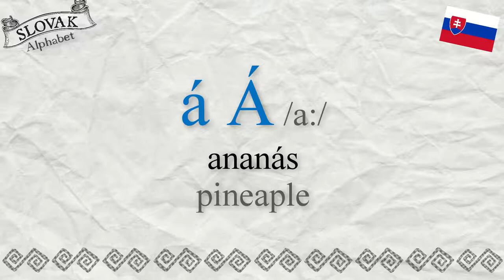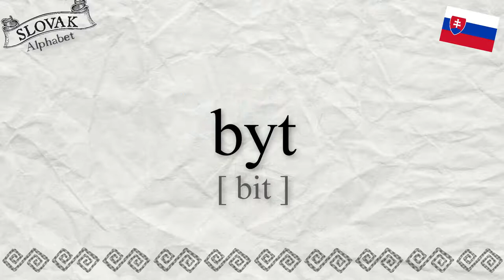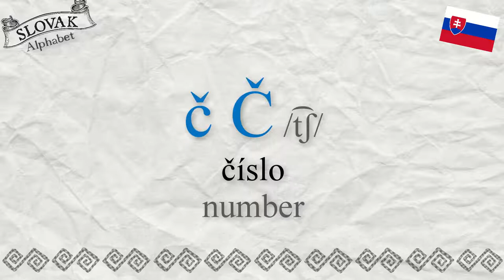Part 1 Slovak Alphabet Example Words